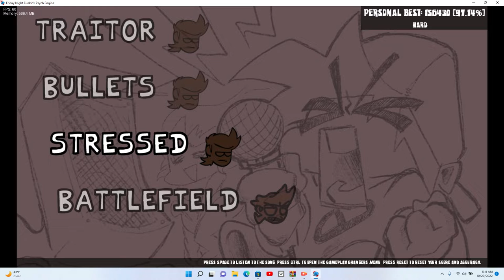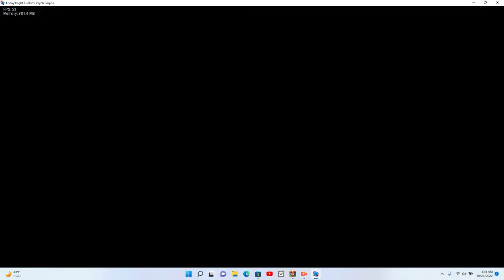friday night funkin vs dark tord demo version